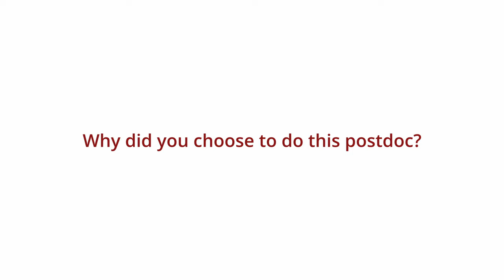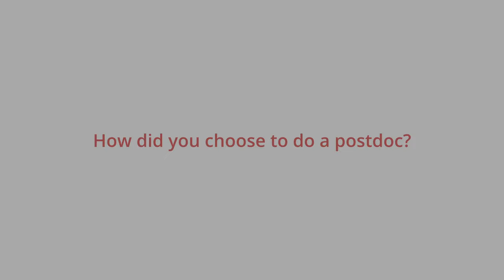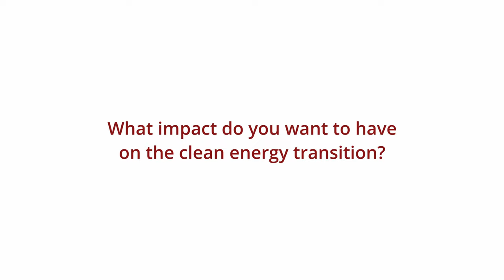Cong Chen | Stanford Energy Fellow – Electric Grid Modernization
Cong Chen speaks about her journey to the Stanford Energy Fellowship program. What the program has meant for her research in Electric Grid Modernization. And what impact she hopes to make on the energy transition.